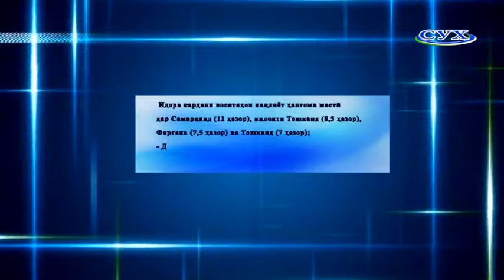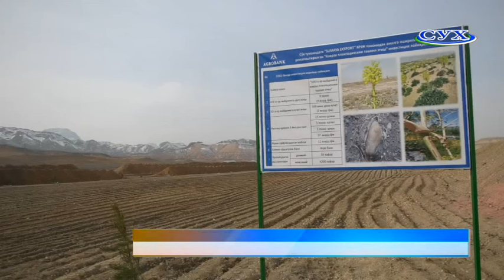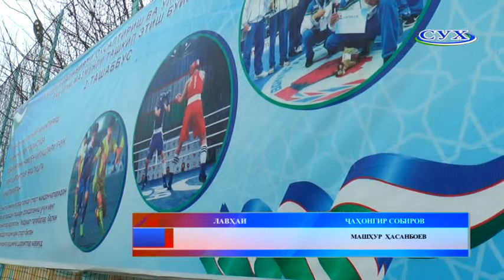паёми руз 11 02 2022